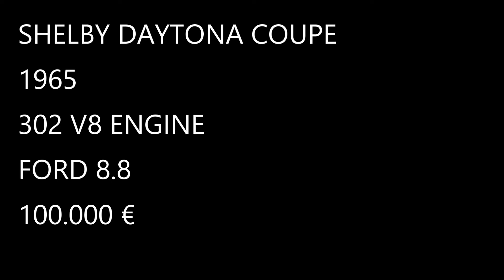SHELBY DAYTONA COUPE - 1965 - BLUE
SHELBY DAYTONA COUPE BLUE
1965